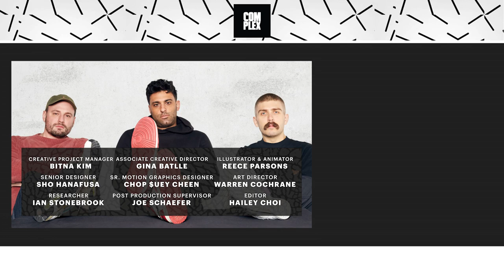How Nigel Sylvester Became Air Jordan's First BMX Rider | The Complex Sneakers Podcast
The Complex Sneakers Podcast is co-hosted by Joe La Puma, Brendan Dunne, and Matt Welty. This week, they bring on professional BMX rider and friend of the program Nigel Sylvester for a conversation from ComplexCon. Sylvester discusses the new deal he signed with Jordan Brand, his days going into Supreme to buy SB Dunks and his love of the Air Jordan 1. Also, the three cohosts talk about the best booths at ComplexCon, the best food at ComplexCon, and the outfits they put together for ComplexCon.

EPISODE CHAPTERS / TIMESTAMPS:
00:00 - Start of episode
10:00 - The guys talk their sneakers on feet
15:00 - Sneaker Giveaway of the Week
20:00 - Nigel Sylvester joins the podcast
25:00 - Nigel talks going to the mall as a kid & working at Express Men
30:00 - Nigel talks signing to Nike 6.0
35:00 - Nigel talks his Go series & its launch episode
40:00 - Nigel on the difference between signing to Nike at 18 & signing now
45:00 - Nigel talks Tony Mui & bloody flag football game
48:00 - Nigel talks Pharrell Williams being his mentor
53:00 - Nigel talks recently signing with Jordan Brand
58:00 - End of episode